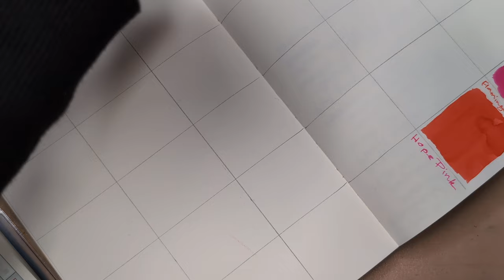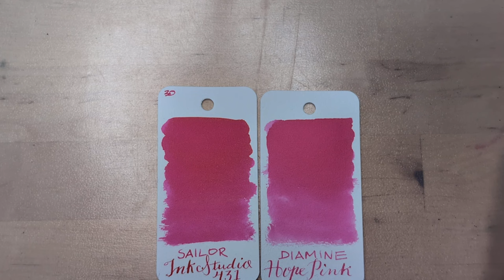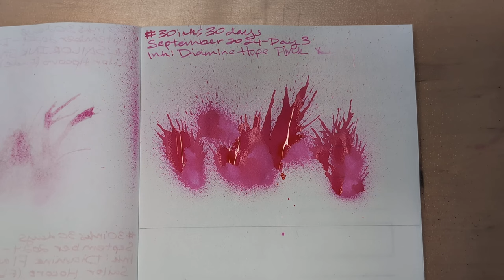30inks30days September 2024, Day 3 - Hope Pink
Ink: Diamine Hope Pink